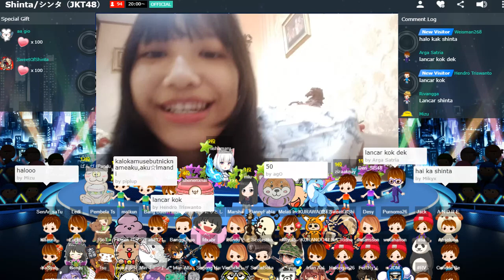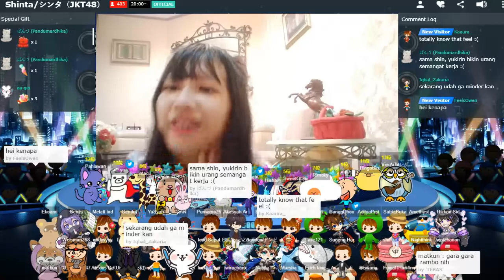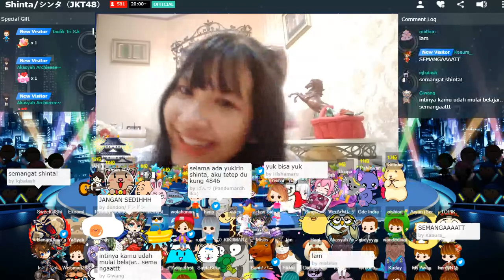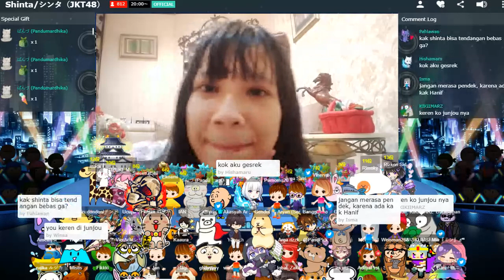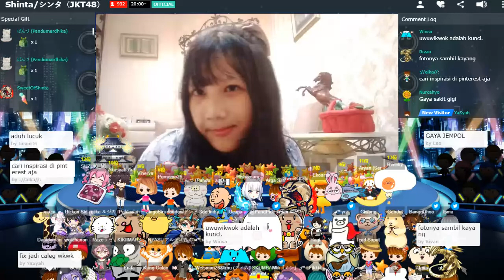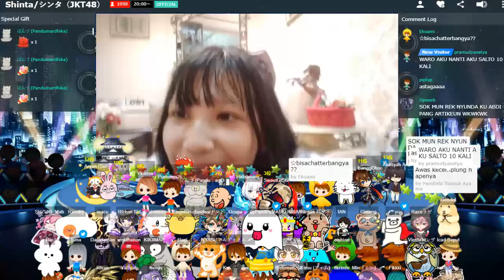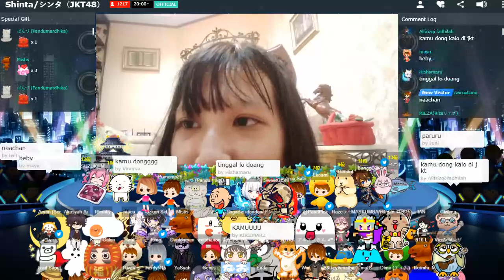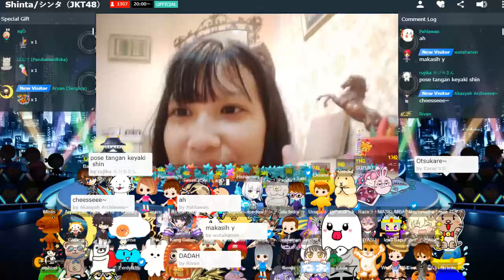Live Showroom Shinta Devi JKT48 - 11-10-20